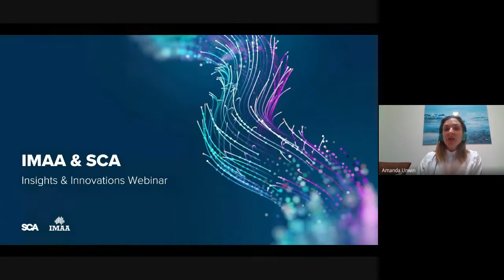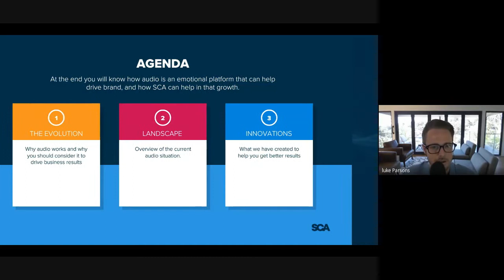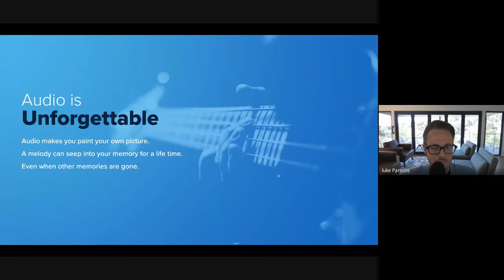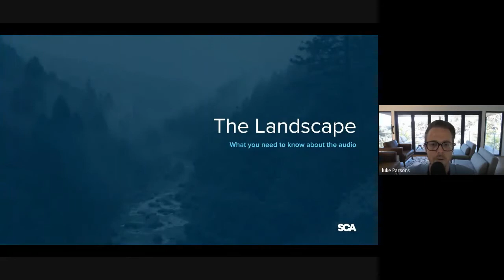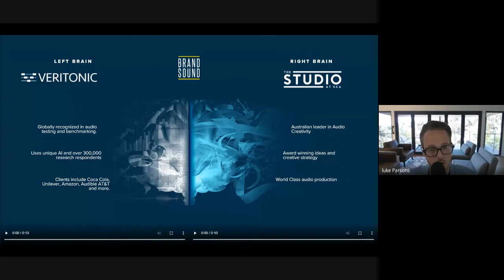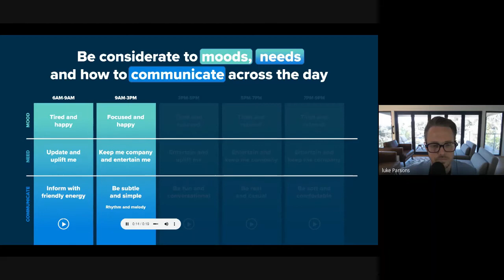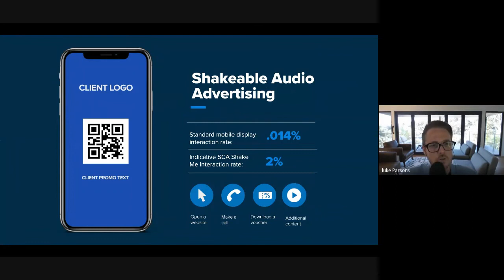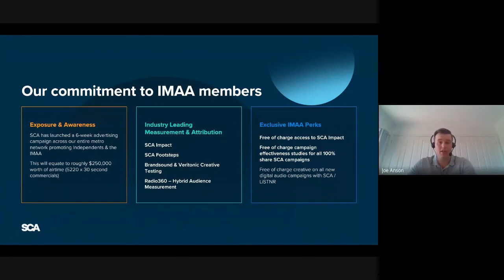Southern Cross Audio: How leading audio is produced & commercial partnership insights with Hughesy.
This exclusive session hosted by SCA will dive into how leading audio is produced; through its talent both on and off-air.

Dave Hughes, from 2Day FM’s Morning Crew with Hughesy, Ed & Erin will be providing some comic relief as they asked him about how he’s been managing in lockdown and how he best works with our commercial partners.

You will also learn about audio innovation, its evolution, and best practice work from SCA’s, Head of Studio, Luke Parsons.